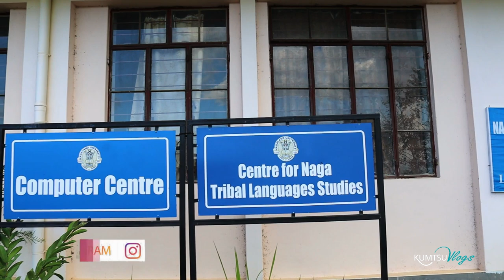A visit to my University Campus | Kumtsu Vlogs | Ep28